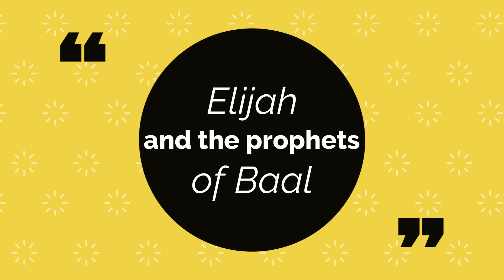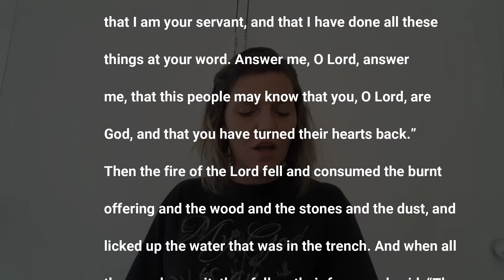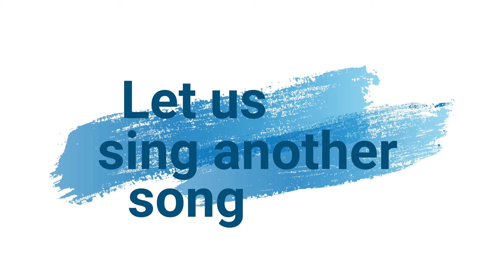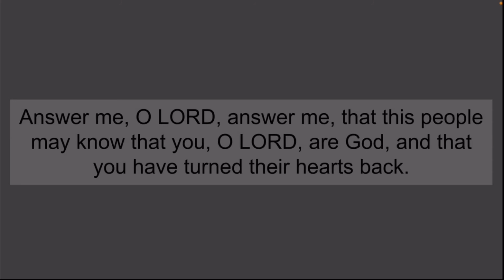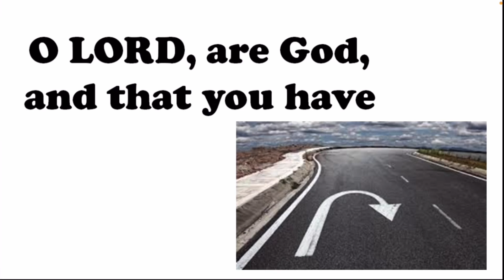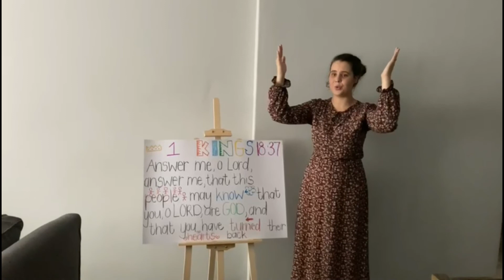Elijah and the prophets of Baal - BUGS - English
0:00​​​ - Introduction
1:07​​​ - Sing along
1:50​​ - Lesson
11:34 - Sing along
12:16 - Memory Verse

BUGS is the official children's ministry of PNB.